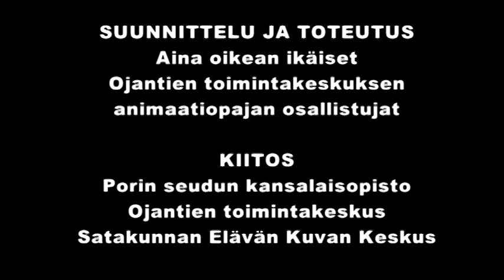Aina oikea ikä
Ojantien uusin animaatio pureutuu ikäongelmiia. Ensi-illassa IHMISEN OIKEA IKÄ -seminaarissa 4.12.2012.